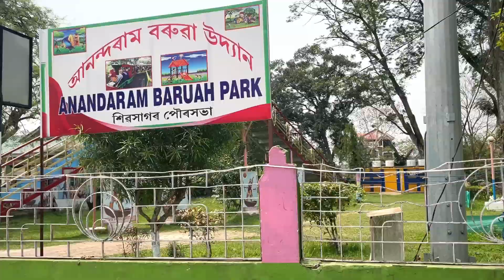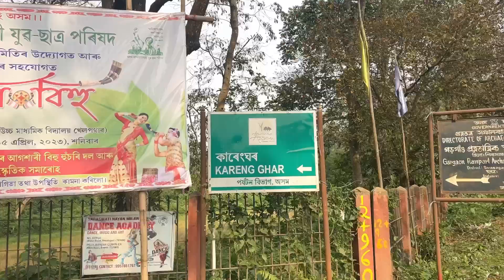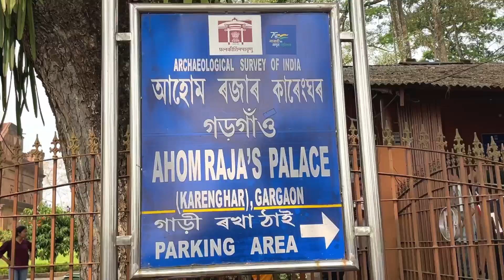Ranghar Vs Karenghar ৰ বাকৰিত Bihu // ❤️ // মল্ল যুদ্ধ // ৰঙঘৰ বিহু ২০২৩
ৰংঘৰ বিহু ২০২৩ - Ranghar bihu 2023
SHARE KORI DIOK ,..

সমৃদ্ধি আৰু সংস্কৃতিৰ প্ৰফুল্লন সৈতে, রঙঘৰ বিহু ২০২৩ নিৰ্মল উজ্জ্বল উদযাপন